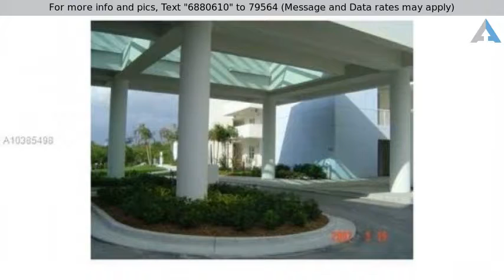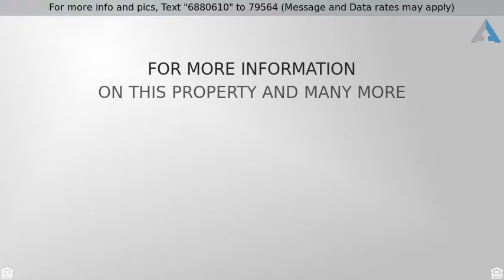Priced at $2,050 - 14951 Royal Oaks Ln, North Miami, FL 33181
ONE FIFTY ONE AT BISCAYNE

Incredible 2 bedroom + Den 2 full bathroom , open kitchen with granite counter top , master bath with Jacuzzi , incredible view , central a/c , washer & dryer inside the unit , white  appliances , building offer new swimming pool , new gym , security and much more ! pet friendly building, Rent included basic , cable , internet and home telephone !!